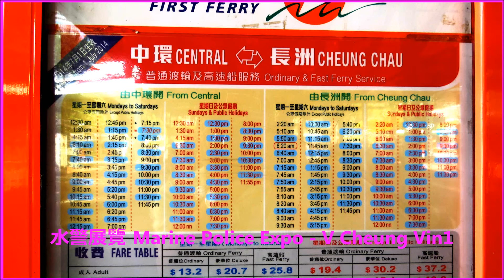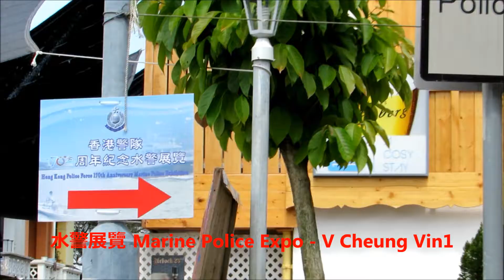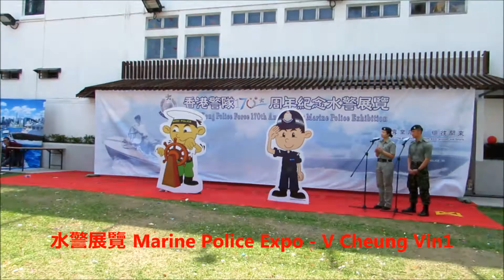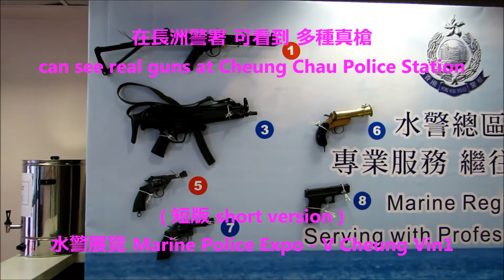前往 長洲警署 沙灘 的資訊 香港水警展覽 1/7 Marine Police Expo How to go to Cheung Chau Police Station and beach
1/7 to 7/7 :-  水警裝備 : 避彈衣 / 防彈背心、 真槍、夜視鏡、步操、 參觀水警輪
-  水警輪 在海上的風彩、 水警王牌 山貓型 高速攔截 快艇 海上的風彩
- 連來往 長洲 票價 船期時間表。連步行往 長洲 警署 / 沙灘 的 資訊
With Cheung Chau ferry ticket price & time table.
Marine Police(MP) Equipment : Bullet Resistance Vest, gun, night vision goggles, parade, visit Marine Police Launch.. MP launch & speedboat on sea.

2015Marine Police Expo -  開幕Opening: 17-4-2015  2:00 時pm -  展覽日期 Date of Exhibition:
-  4月April 18,19,24,25,26日上午11:00時 am 至to 下午4:00時 pm
-  步操表演Parade :上午11:30 am  & 和 下午3 :00 pm

水警展覽 - 地點 :
1 長洲警署(啓用: 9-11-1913 翻新: 2001):-
- 水警的裝備 (可在長洲警署 看到 多種真槍 )
- 長洲 迷你警車(在長洲狹窄的道路使用)
- 步操
- 影片和圖片(介紹水警的工作和歷史)
2長洲公眾碼頭
- 參觀 水警輪 - 市民可登上 水警輪 參觀
- 參觀 水警的裝備 (例如：夜視鏡 - 市民可以 試看一下，看看效果)
Marine Police Expo - Locations:
1 Cheung Chau Police Station(CCPS) (Opened : 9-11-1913 renovation works : 2001)
- Equipments of Marine Police(MP) - can see real guns at CCPS
- Cheung Chau Mini-PoliceCar (for using in narrow road of Cheung Chau)
- Parade
- Videos/photographs showing history & work of MP
2  Cheung Chau Public Pier
-  visit Marine Police Ship(Police Launch )
-  view equipments of MP(e.g. night vision goggles-citizens can try it to see the effect)

- 2014 DIY-手錶換電池、換錶帶、放鬆錶帶 和 收緊錶帶 錶帶打孔。
- 2014 DIY 07- 如何將上下倒轉的 手機影片 恢復正常?
- 2014 DIY 08 - 小米盒子遙控器 換電池  電池的型號 價格。
-   2014 김수현 金秀賢(星星的 都敏俊) 離開 香港 情況。
-   2014 유인영 柳仁英(星星的 韓宥拉, 奇皇后기황후
-  2014송승헌 宋承憲Song Seung Heon
-  2014 송혜교 宋慧喬Song Hye Gyo和
-  2014 腕錶 時裝 表演
-  2014 帽飾 時裝 表演
-  2014 建行（亞洲）美酒佳餚巡禮
-  2014 香港 啟德郵輪碼頭
-  2014 赤柱廣場 國際美食音樂節
-  2014 香港 工展會
-  2014 香港的 狗公園 / 寵物公園
   澳門永利酒店 及 金沙城中心 音樂噴泉 、澳門遊、美麗的珊瑚魚、 澳門夜景。
-  夜光獅 ( 500呎 )、舞獅 ( 彩色 閃燈獅 ) 、婚紗 時裝表演 - ATV 亞洲小姐、大角咀廟會 巡遊。
-  香港龍獅節。
-  功夫示範香港 。
-  2014 香港 煙花、倒數、 2014香港花車巡遊、月亮、LED燈火龍、 舞火龍、中秋節。
-  2014 香港 沙田馬場 賽事 - 香港 打吡大賽、香港國際賽事、
        墮馬意外、歌唱表演
-  2014 香港馬會130 週年. 2014沙田馬場 130頭 舞獅表演 。
-  2015 沙田馬場 香港賽馬會 130週年賽馬日主題曲「同進」
-  Choco , Mr(HK Band), KillerSoap. Lorelei in 2015 「我承諾」‧原創 Live Band Festival
-  香港 六合彩
-  2014香港 國際龍舟 邀請賽。2014 龍舟賽。 石澳泳灘。
-  2014 梅艷芳 銅像 擺放在 香港星光大道。   邵逸夫、曼德拉。
-  2015 香港 維多利亞公園 花市 / 年宵市場

***  多謝收看  ***

- 2014 DIY-Watch change battery, change watchband, tighten watchband, set watchband losser, watchband punch hold.
- 2014 DIY 07 – How to convert upside down mobile phone film to normal?
-   2014 Hong Kong International dragon boat race,
-   2014 Stanley dragon boat race.
-   2014 Stanley Plaza World of Food and Music
-   2014 HK Brands & Products EXPO
-   Thai Boxing & dance. - Thai Festival in HK
-   fashion show
-  Moon, Fire dragon dance, LED fire dragon
-  Indonesian Dance
-  Colourful blinking lights lion dance, Luminous Night
   Dragon Dance (152M long ), Fashion Show
-  Kung Fu demo
-  2014 Hong Kong New Year countdown
-   2015 Shatin Racecourse